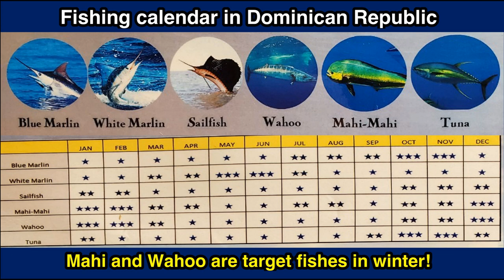Wahoo fishing in Dominican Republic (12/29, 2022)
The Bonaggi channel has YouTube partners in the Eastern and Southern US.  The winter season in East US is long and cold. Today, my YouTube partner (Bonbono) shares his fishing trip to a warm country (Dominican Republic) with his son and nephews.